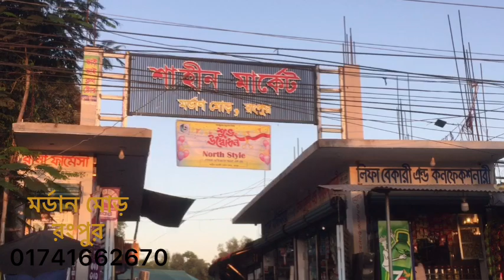কাপড়ের পাইকারি বাজার| কাপড়ের পাইকারি মার্কেট| AKAITV |AKA ITV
In this video কাপড়ের পাইকারি বাজার এবং কাপড়ের পাইকারি মার্কেট এবং কাপড়ের পাইকারি মার্কেট রংপুর এবং kaporer paikari market rangpur and kaporer paikari market dhaka and paikari 3 pis market 2024